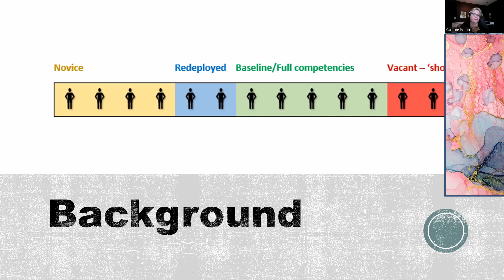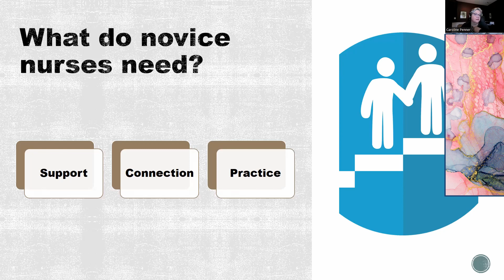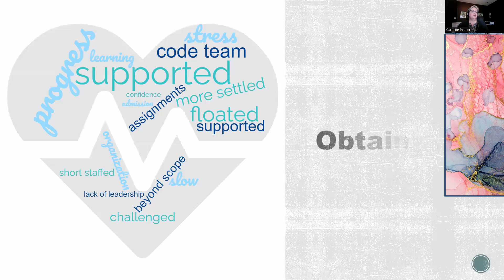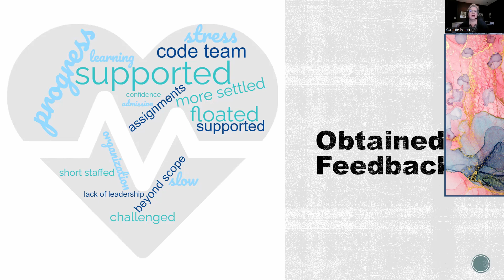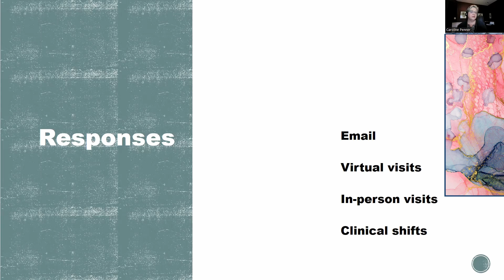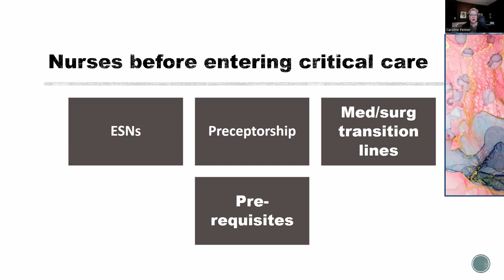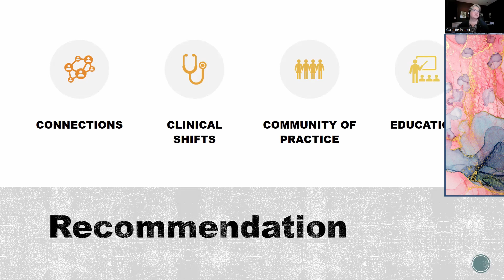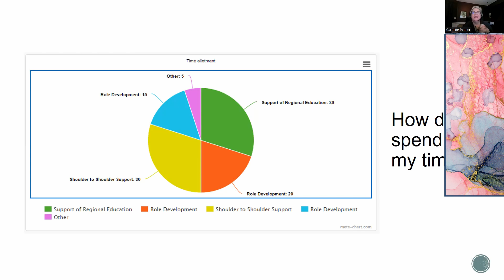Supporting Novice Critical Care RNs - Caroline Penner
This was the second presentation at the CACCN's BC Chapter's 2023 Spring Roundtable event. Join us to learn more about how Fraser Health met the challenge of supporting an increasing proportion of novice critical care nurses joining the workforce across its various sites.